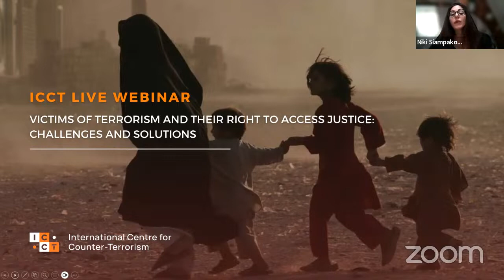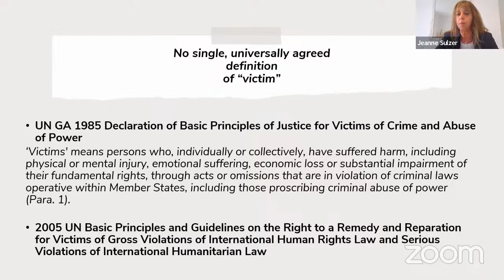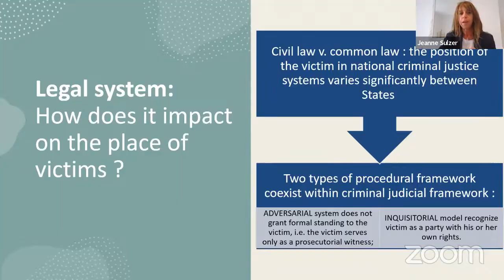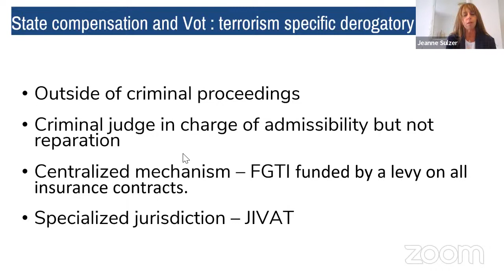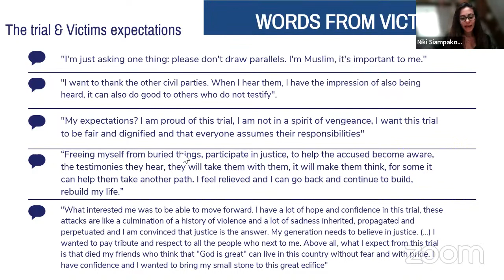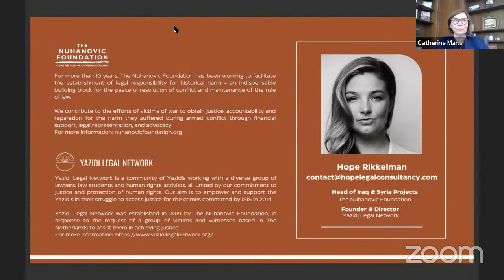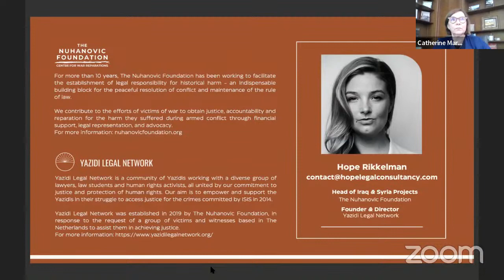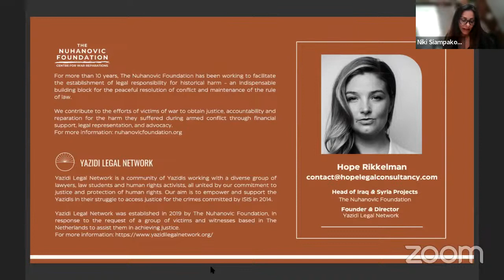ICCT Live Webinar: Victims of terrorism and their right to access justice: Challenges and solutions